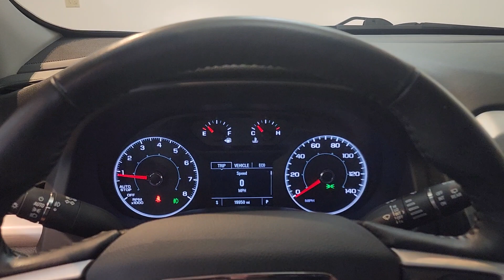2019 GMC Acadia - Used Car For Sale - Parma, Ohio # KZ281078